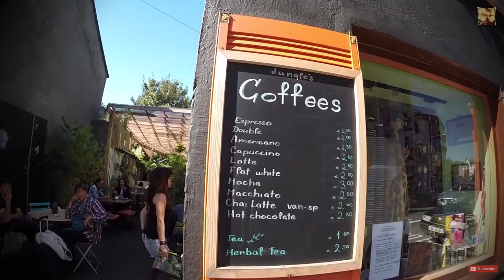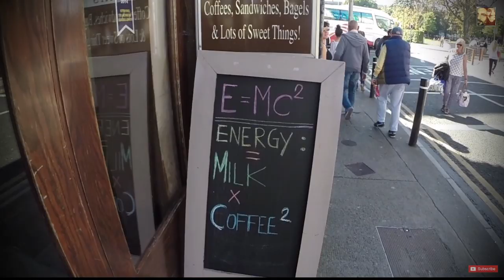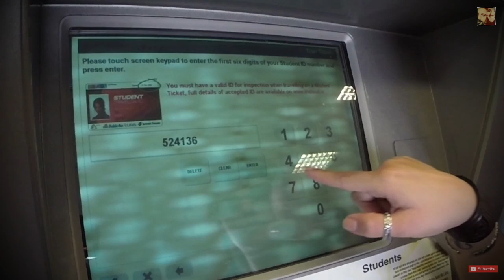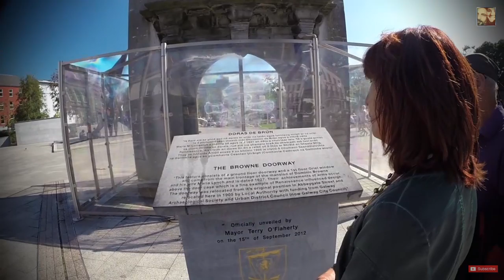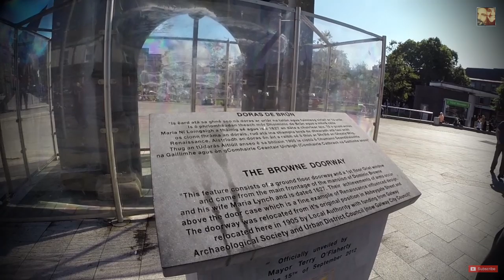Galway City Tour | Instituições, Transportes, Cafés & Compras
Conheça nossa agência de intercâmbio: enjoyintercambio.com

Este vlog foi criado para ajudar as pessoas com dúvidas de como fazer intercâmbio cultural na Irlanda, como escolher uma boa escola de inglês, lugares para morar, como conseguir trabalho no exterior e também compartilhar experiências e hobbys como viagens, musica, fotografia, gastronomia, etc.